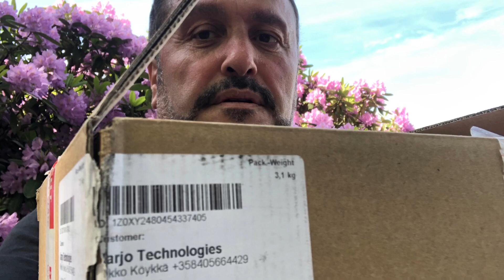Helsinki Merkez’de Yolunu Kaybeden Anne Ördek ve Yavrularını Kurtama Operasyonum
Belediye görevlileri gelmeyince; Helsinki merkezde anne ördek ve 6 yavrusuna kurtarma operasyonu yaptım.
Yakalayıp, kutuya koyup 2-3 km yürüyüp, suya bıraktım onları.
Arabaların altında kalıp, ezilebilirlerdi.